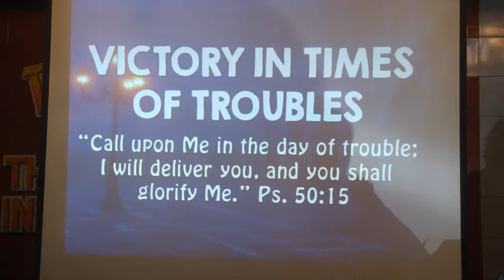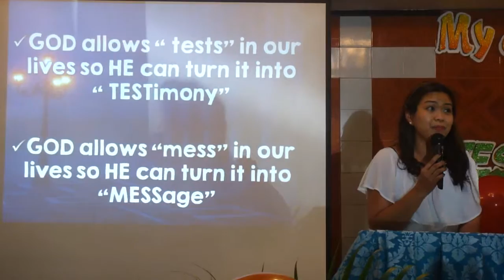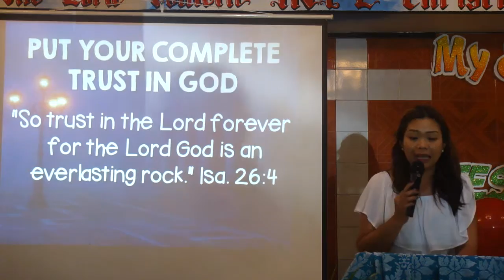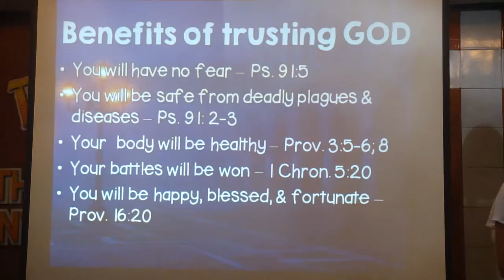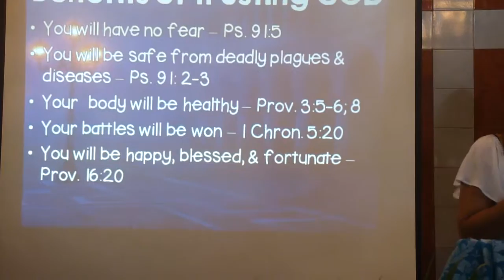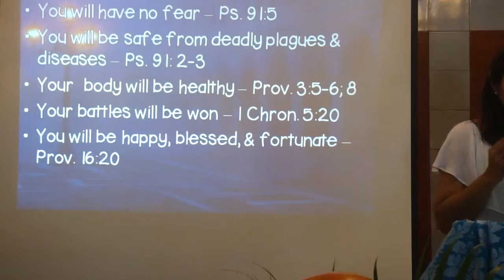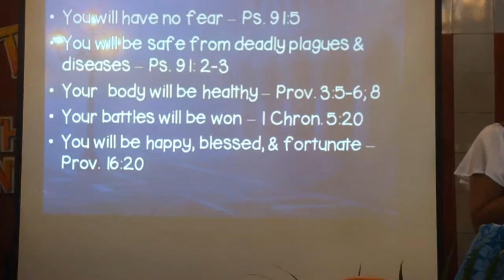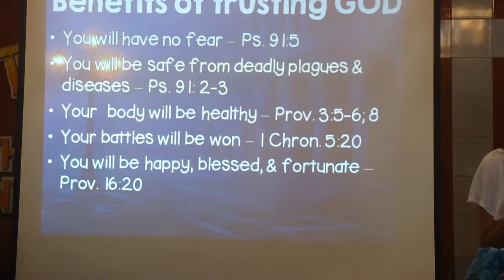TLCICC Sunday Worship (July 26, 2015)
Victory In Times Of Troubles (part 1) - message delivered by Ptr. Teth P. Duron.